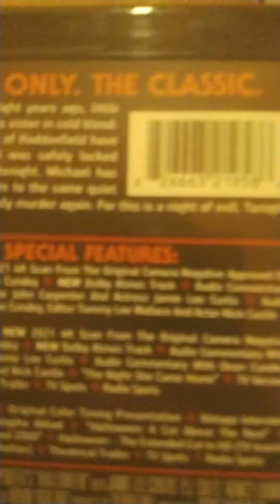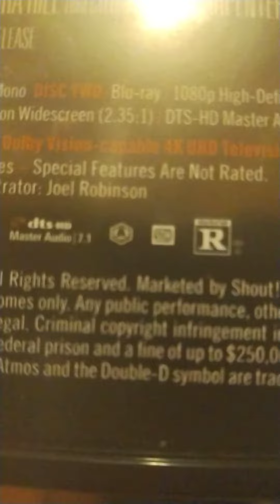a closer look at the Halloween 4k